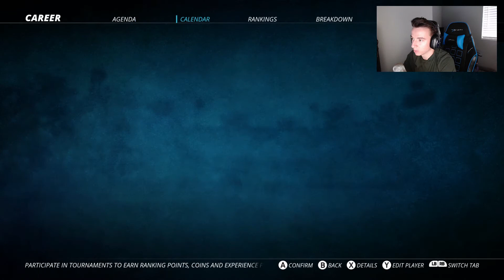Strong Start To a Tourney! | Tennis World Tour 2 Career Mode | Ep. 69